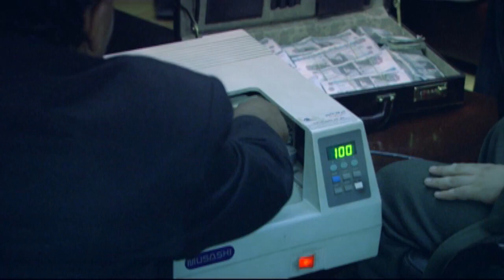Mamlaket Al Gabal Series Episode26 - HD الحلقة السادسة والعشرون - عمرو سعد - مملكة الجبل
Mamlaket Al Gabal Series Episode26 - HD الحلقة السادسة والعشرون - عمرو سعد - مملكة
الجبل

تدور أحداث المسلسل حول (مناع) الوحيد الذي يملك شهادة ميلاد وبطاقة شخصية ومتعلم من بين أهالي (نجع الجبل) حيث كان نصيبه أن تلده أمه في أحد مستشفيات (قنا) أثناء زيارة ضريح الشيخ عبد الرحيم القناوي. (نجع الجبل) مكان في أعماق الصعيد في الصحراء القاحلة وسط الجبال، يحكمهم قانون العرف الذي صاغته مشايخ قبيلتهم جيلا بعد جيل. تفوق مناع في دراسته حتى وصل للثانوية العامة لكن شيئًا ما ظهر جعل حياة آهل النجع الفقراء تنقلب رأسا على عقب، حيث أكتشفوا مقبرة أثرية سارعوا بعدها بالاتصال بأحد الخبراء الأجانب الذي يساعدهم في كشف لغز تلك المقبرة.

الابطال
عبير صبرى

هادى الجيار
أحمد بدير
ريم البارودي
ساندي علي

الاخراج \ مجدى احمد على
المؤلف \ سلامة حمودة